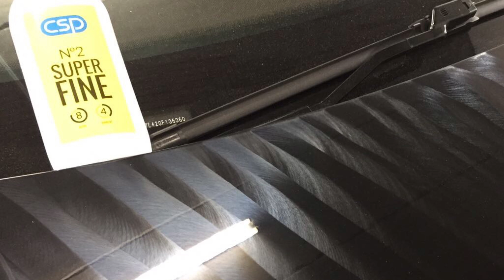CSP Ceramic Hybrid 9H: TESLA (select HD)